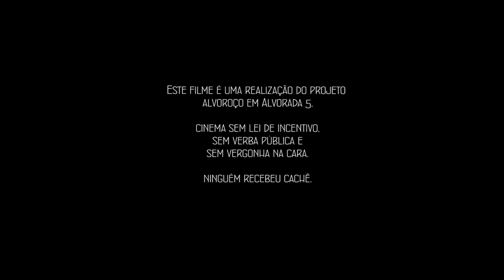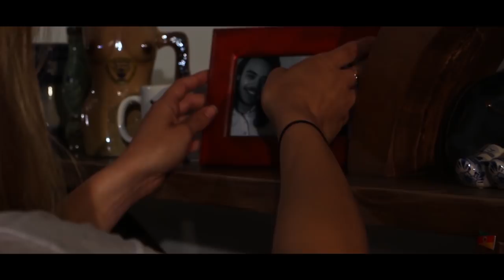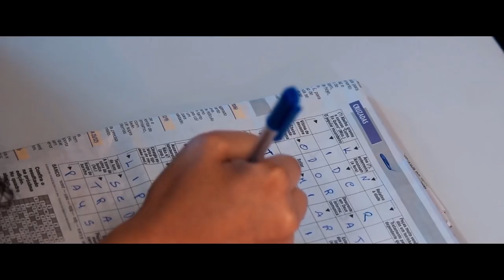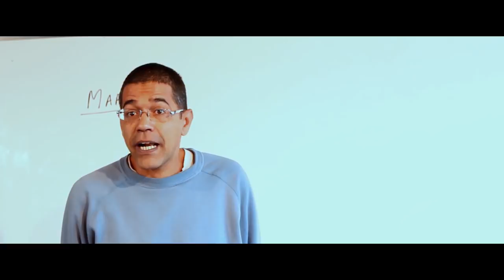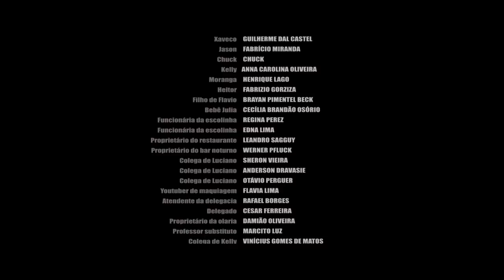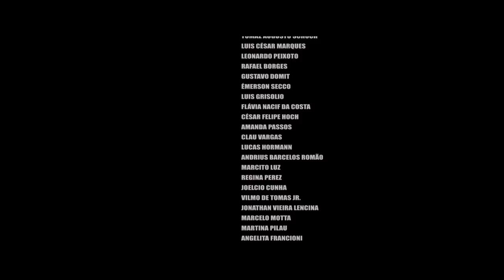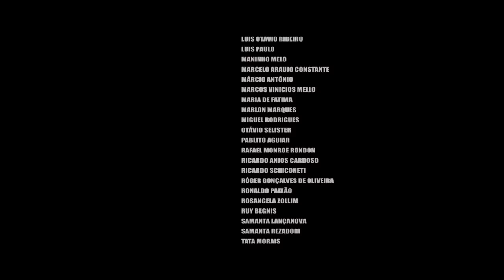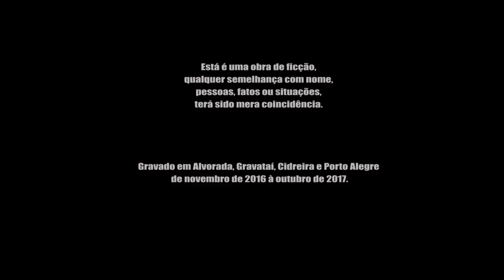CIDADE DORMITÓRIO - Drama Completo | Versão sem cortes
Em 1988, os irmãos Flávio e Patrícia traçam um plano para levar pra cama Cassandra, a garota mais popular da escola. Trinta anos depois, afastados pelo tempo, eles ainda residem na pequena cidade de Alvorada/RS, onde suas vidas são interligadas por habitantes de diversas classes sociais e personalidades obscuras

Este vídeo foi produzido por Evandro Berlesi para o canal Alvoroço Filmes.